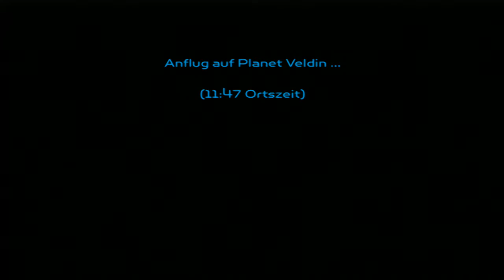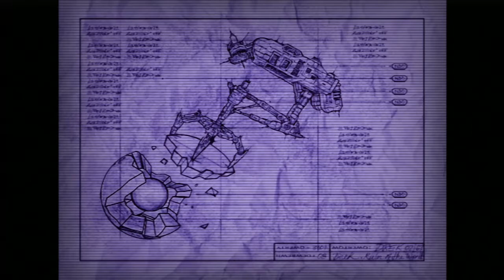Let´s Play Ratchet and Clank #1